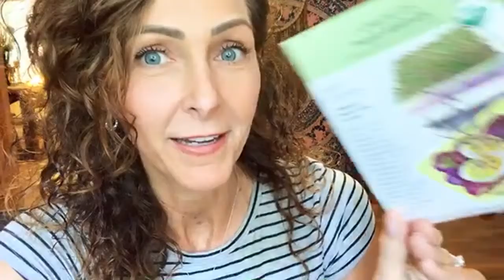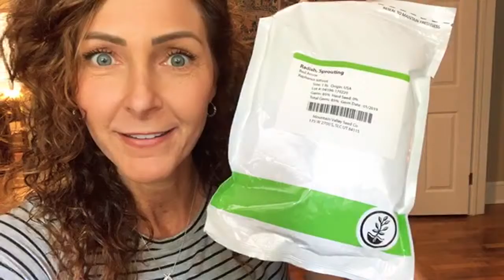Growing Broccoli Microgreens Easy !! Healing Motivation:)